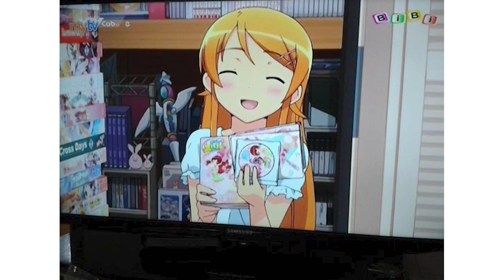Những Kênh Truyền Hình Từng Chiếu Anime tại Việt Nam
Kịch Bản: Elias
Voice: Hoài Thu
Editor: Elias

✪ Kênh Youtube trực thuộc hệ thống W2W Studio!